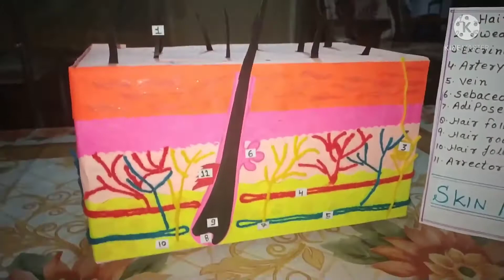Skin model making project for science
|| Neelkamal Sahai ||